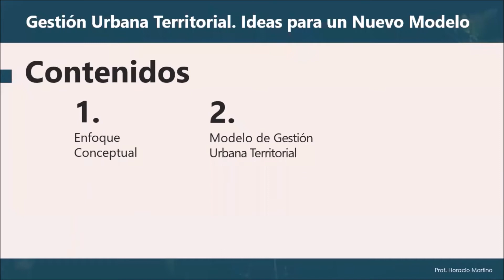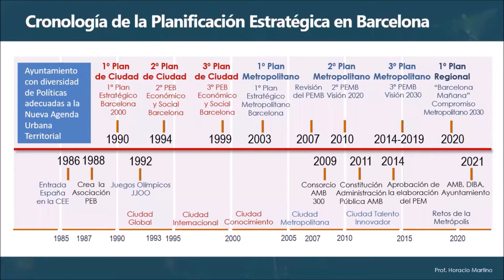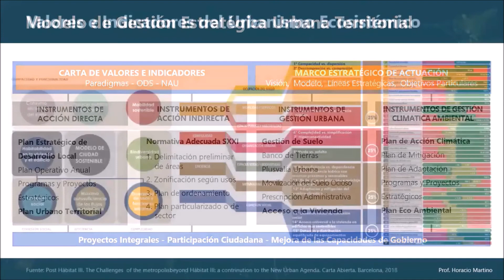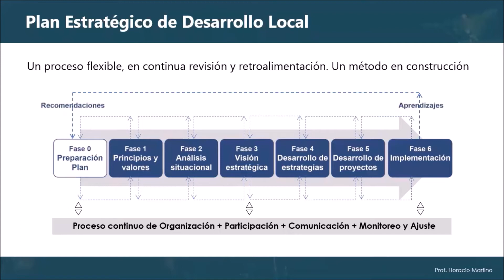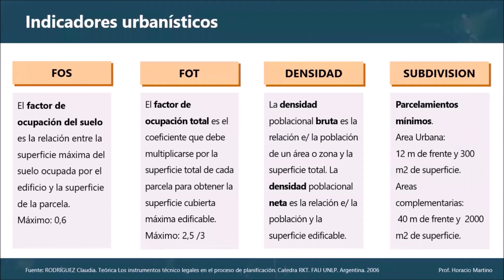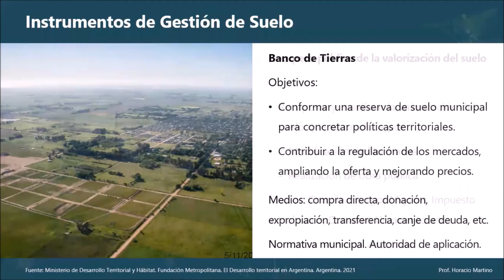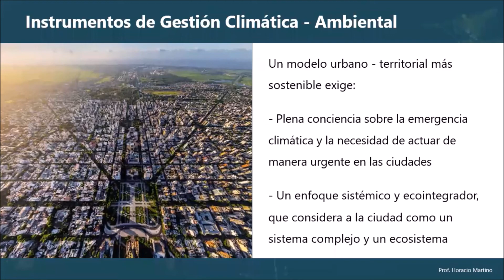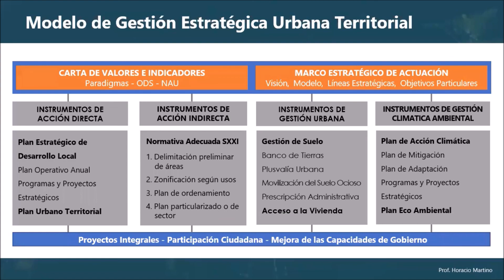Clase teórica 10/05/2022. GESTION URBANA TERRITORIAL. Plan 1 y 2. Cátedra Delucchi Martino FAU UNLP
Clase Teórica GESTION URBANA TERRITORIAL. Ideas para un nuevo modelo
Asignatura Plan 1 y 2
Cátedra Delucchi - Martino FAU UNLP
Expositor: Esp. Arq. Horacio Martino
Ciclo lectivo 2022